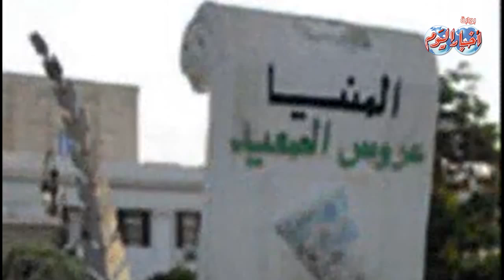خاص لبوابة اخبار اليوم .. ياأغلى اسم فى الوجود يامصر